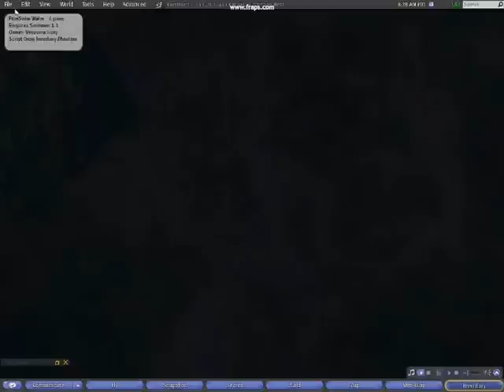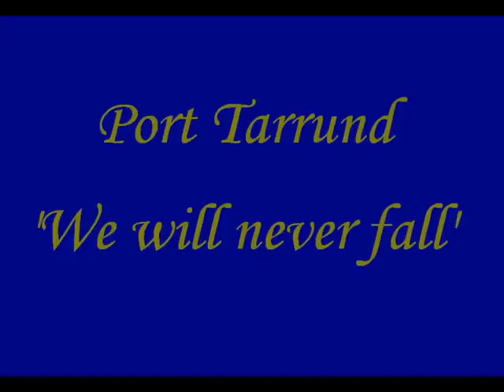KARAMOON The Port Intro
Like the idea of joining the Karamoon? Let these vids help you choose what side to pick!